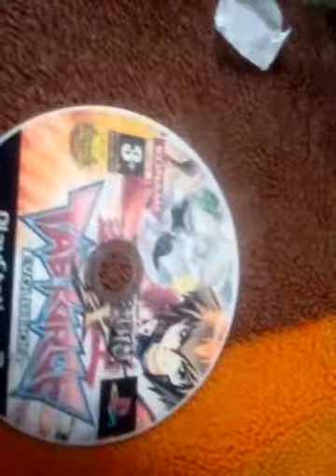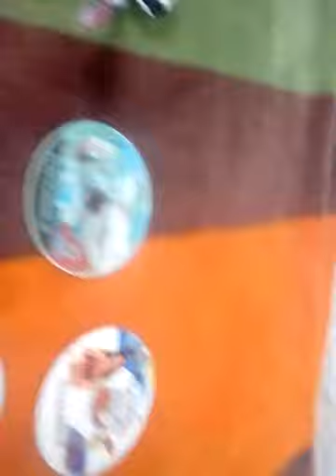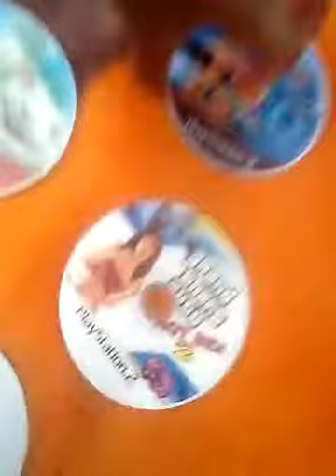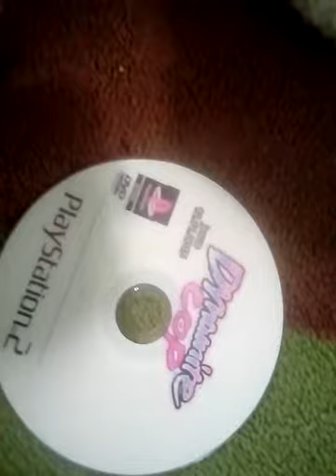Mostrando os jgs